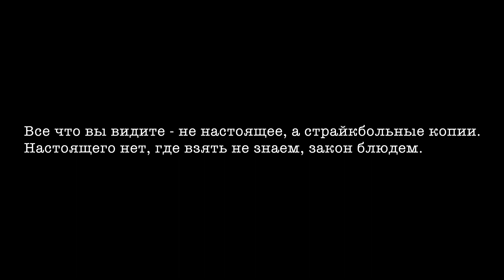NamNamNam #3 (Mess-kit, torch)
Следующий обзор американского снаряжения периода Вьетнамской Войны - сегодня фонари и устройства для приема пищи